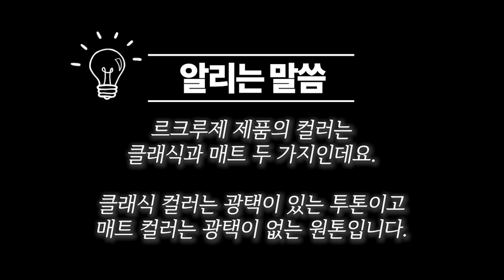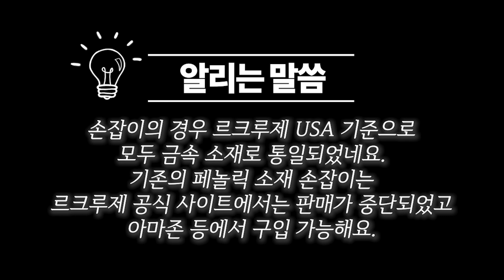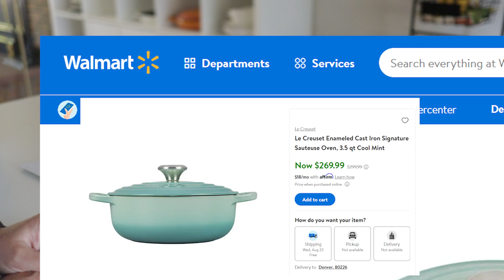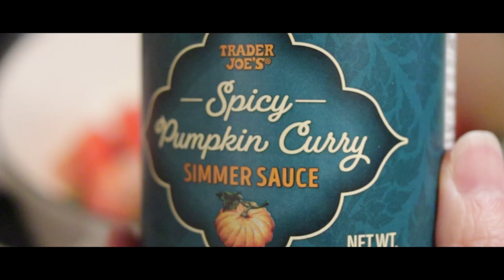리뷰&요리📝👩‍🍳 2. 르크루제 소테즈🍲 8가지 리뷰와 한식양식 17가지 요리 🥢🥄🍽️ 르쿠르제 주물냄비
지난 첫 영상에 이어지는 두번째 주물냄비 리뷰 영상입니다.

이번 영상에서 소개할 제품은 리뷰 영상에서 두번째로 소개한 르크루제 소테즈입니다. 이 제품은 3년 가까이 사용한 더치오븐으로 넉넉한 사이즈의 제품입니다. 리뷰 영상이후로 사용하며 만들었던 17가지 요리들을 설명과 함께 담아 보았습니다.

언박싱 영상과 구입 가능 링크도 아래 남겨 놓았습니다.
돌아가면서 세일을 자주 하니까 꼼꼼히 살펴 보시고 세일 때 구입하시길 바래요.

주물 냄비에 관심이 있으신 분들과 르크루제나 스타우브 제품을 구입을 고려하시는 분들에게 작은 도움이 될 수 있는 영상이 되길 바랍니다. 그럼 재미있게 봐주시길 바라고 잘못된 정보나 빠진 내용이 있다면 댓글로 알려주세요. 이어지는 리뷰 영상들도 많이 기대해 주세요.

📌영상에서 언급한 참고영상

📌빌보 언박싱 전편🍽️

📌영상 순서

00:00 인트로
01:12 FTT세일
02:09 제품소개
02:26 1. 제품의 외관
03:21 2. 유용한 요리 스타우브와 비교
05:52 3. 적정한 조리가능 용량
06:35 4. 콜라보레이션 컬러
08:20 5. 손잡이 소재에 대해
10:05 6. 자주 쓰는 도구 소개
10:20 6-1. 실리콘 재질
11:05 6-2. 올리브 나무 재질
11:15 6-3. 자작나무 재질
11:54 6-4. 종이압축 재질
12:13 6-5. 컬러우드 재질
12:34 7. 구매 가능한 비슷한 제품들
13:49 8. 소테즈로 만드는 요리들
13:59 8-1. 갈비찜
15:06 8-2. 햄찌개
16:16 8-3. 코다리 조림
17:06 8-4. 버번 포크
18:26 8-5. 비프 부르기뇽
19:59 8-6. 치킨 칠리
20:54 8-7. 문어 국물떡볶이
22:02 8-8. 삼계탕
23:01 8-9. 냉이된장국
24:06 8-10. 씨푸드 보일
25:59 8-11. 차피노/치오피노
27:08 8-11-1. 차피노 파스타
27:32 8-12. 버섯 리조토
28:47 8-15. 여름 커리
29:35 8-16. 토마토 수프
30:37 8-17. 그린빈 커리
31:15 8-13. 해물찌개
32:05 8-14. 알탕
32:38 마치며

📌참고 영상과 구입 가능 링크
- 대부분의 제품들은 컬러별로 가격 차이가 많이 나니까 꼭 확인하세요.
각 제품의 가격은 판매 사이트별로 다를 수 있으니 충분히 확인해 보시고 아래 남겨드리는 링크는 제품 정보 확인에 활용하세요.

📌영상속 제품에 대하여
르크루제 USA 기준으로 현재는 판매하고 있지 않아 단종된 것으로 보입니다.

2. 소테즈를 구입할 수 있는 다른 사이트 링크 남깁니다.

2. 르크루제 USA 샬로우 라운드 오븐
사이즈가 조금 작지 비슷한 모양의 제품입니다.

🎬 편집 : PowerDirector19 Adobe Premiere Pro CC 2019

테두리 - 핀아의 영상편집소
모션자막 - 편집하는 여자
녹화효과 - 조블리 영상편집